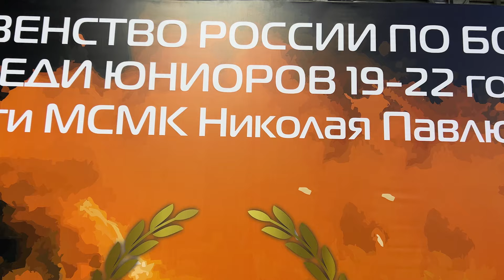Шестой день первенства России (19-22 лет) в Краснодаре